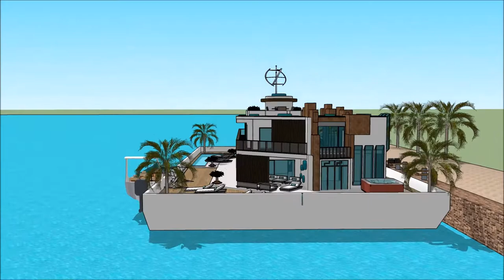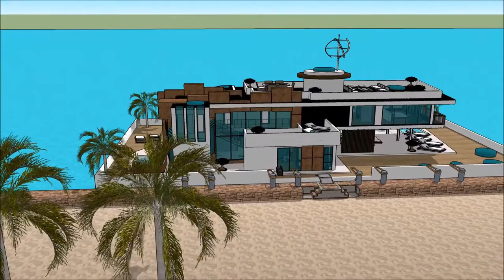sims 4 jak wybudować dom sims dom mody do the sims 4 rezydencja beverly hills willa w sims 4 łódź mi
The floating house villa houseboatzania launching an innovative high-end luxury yacht floating house villa mansion home design potentially as a display of exhibition of sims 4 jak wybudować dom sims dom mody do the sims 4 rezydencja beverly hills willa w sims 4 łódź mi.

The collection of the Floating house villa houseboatzania concept sims 4 jak wybudować dom sims dom mody do the sims 4 rezydencja beverly hills willa w sims 4 łódź mi consists of high luxury and architectural art pieces in minimalism combined with living on the waterfront of the harbour.

The floating house villa mansion yacht design has the basis to sustain living with high standards and contemporary structural sims 4 jak wybudować dom sims dom mody do the sims 4 rezydencja beverly hills willa w sims 4 łódź mi with numerous of prospects for excessive living and celebrating the desire of life worldwide: